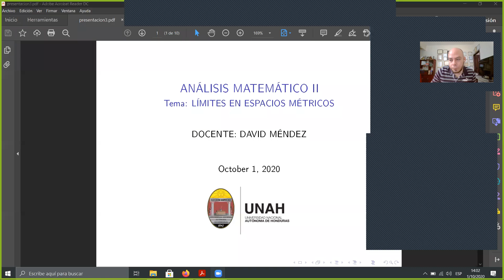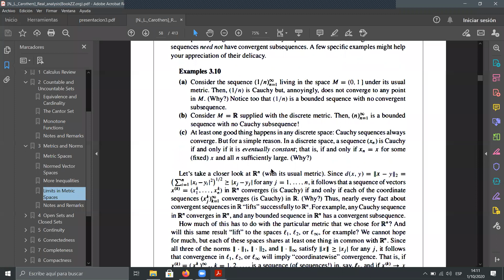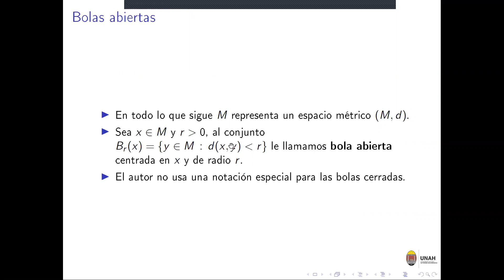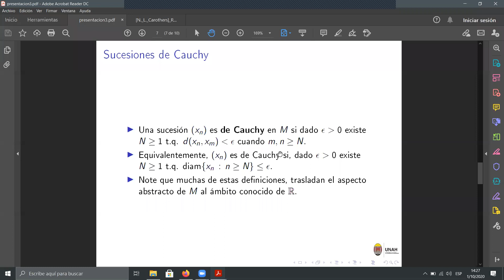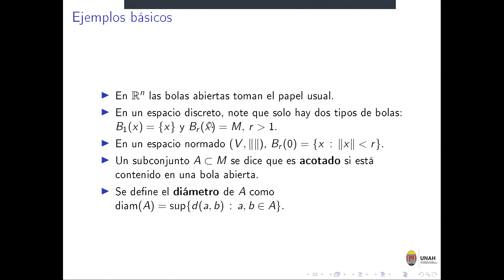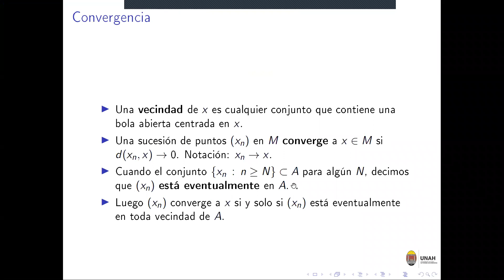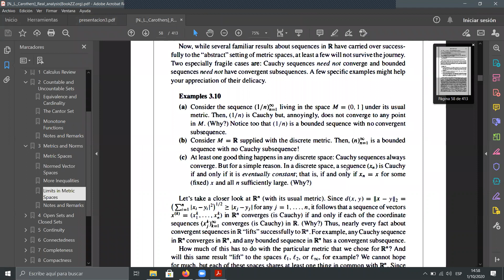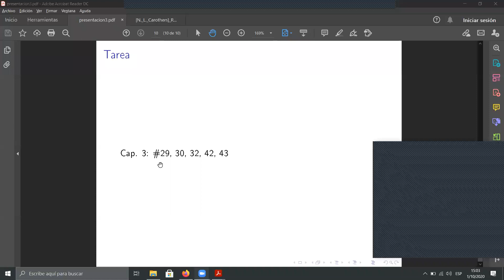ANÁLISIS MATEMÁTICO II - UNAH - CLASE 3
LÍMITES EN ESPACIOS MÉTRICOS